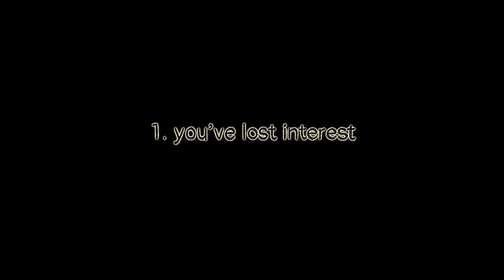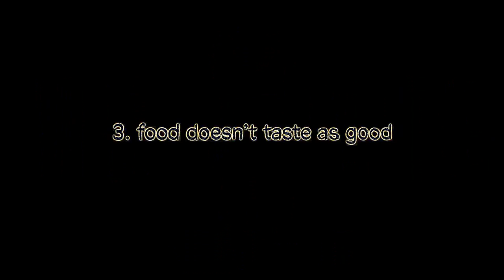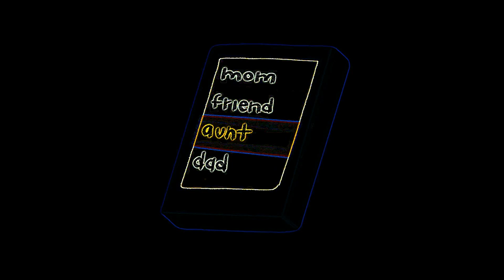Eye Care Psychology "8 Signs You're Emotionally Numb"